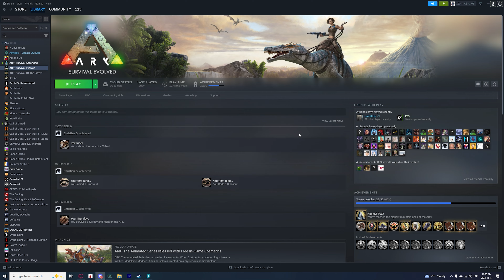MESA Base Tour - Suicidal Snails 4.0 - Mesa - ARK Survival Evolved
sup guys... yes I played ark again and will be uploading again. videos will be coming this week... im not dead.

vid made by clamen